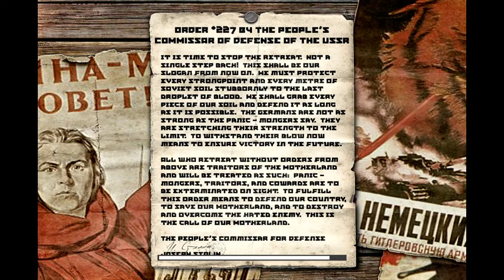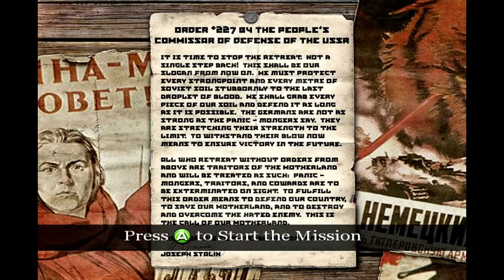Not One Step Backwards - Call of Duty Classic Part 12 (COD SLP #12)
In which we begin the Soviet theatre of the campaign by arriving to the siege of Stalingrad.